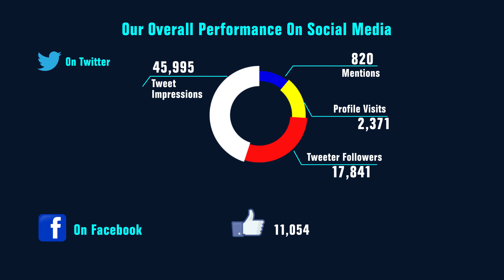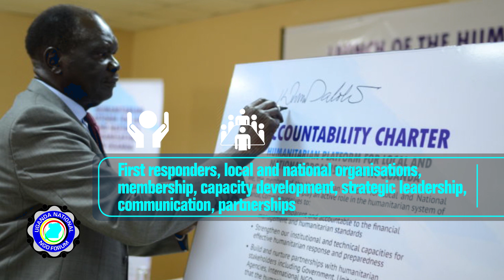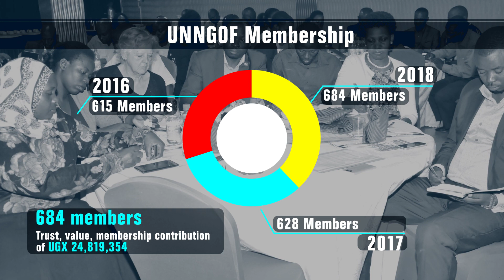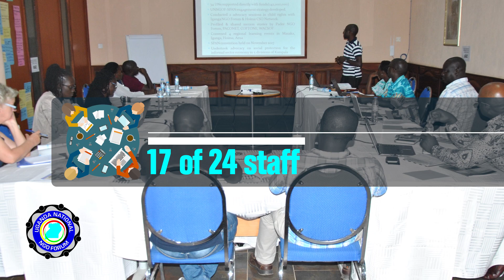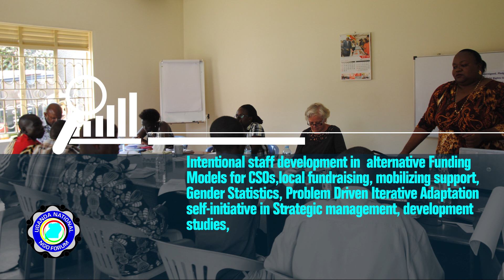Uganda National NGO Forum (UNNGOF) 2018 Achievements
Uganda National NGO Forum (UNNGOF) 2018 Achievements as presented at the 17th Annual General Meeting, March 28, 2019.